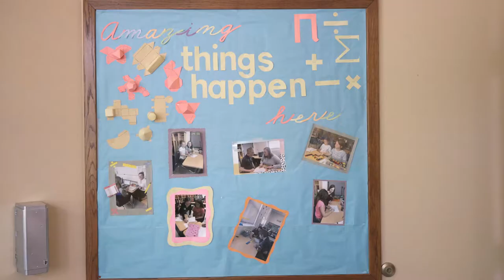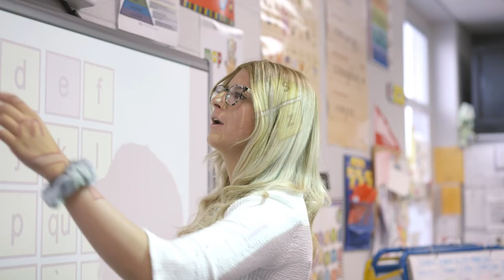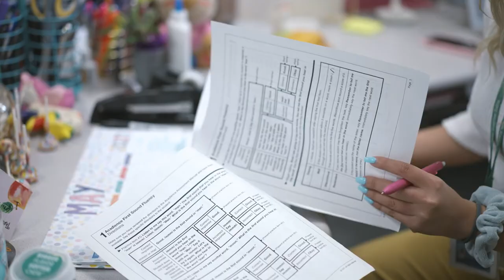Wittenberg University Department of Education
Wittenberg University's Department of Education aims to foster the capacities of character, competence and community required to be an effective professional in today's classroom.